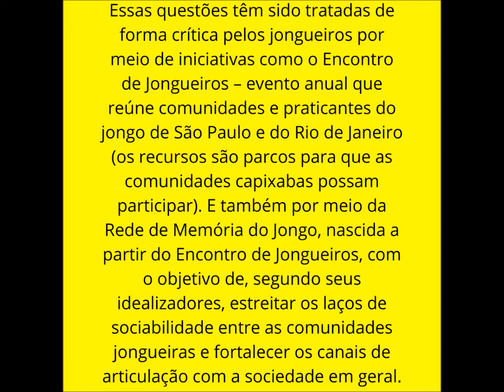JONGO DA SERRINHA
orientAÇÃO 6- Jongueiros do Sudeste

O Jongo da Serrinha promove desde o fm dos anos 60 ações de arte, educação e cultura no Morro da Serrinha e pelo mundo.

Eu sou Ciça Coutinho. Artista orientadora de dança. Se quiser falar mais comigo, só acessar o

Mais sobre o Programo, nas redes abaixo.

programavocacional/
Instagram do Vocacional